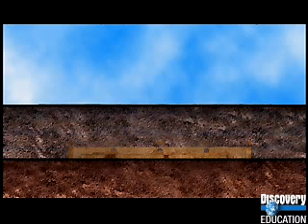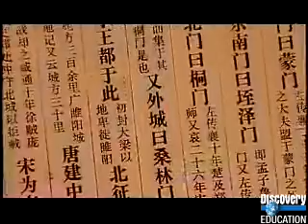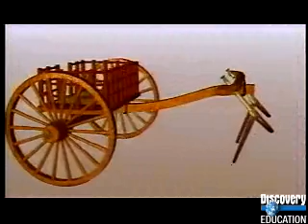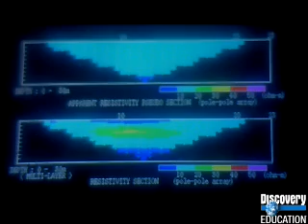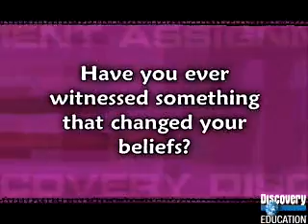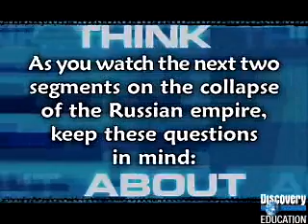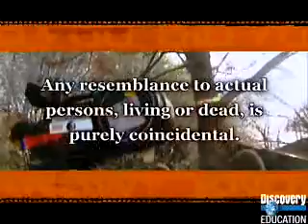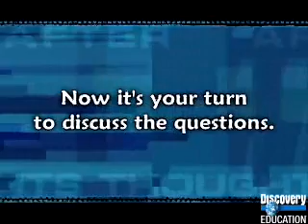The Lost Empires of Asia and Russia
The Lost Empires of Asia and Russia video for 7th Grade World History